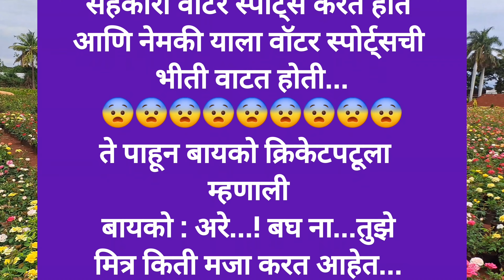नवरा बायकोचे धम्माल काॅमेडी जोक्स | Marathi Jokes | Husband Wife Comedy Jokes | नवऱ्याची भीती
Your Query:
Joke
Jokes
Joke in marathi
funny jokes
short jokes
Best jokes
Jokes in marathi
Chavat jokes
विनोद जोक्स
भन्नाट मराठी जोक्स
हास्यतंरग
Vinod joke
गावठी विनोद
सर्वोत्तम विनोद
marathi funny jokes
हास्य विनोद
भन्नाट मराठी जोक
Desi chutkule
Chutkule joke
Chutkule comedy
Chutkule Video
काॅमेट्री चुटकुले
मजेदार जोक्स
memes
Comedy memes
हास्य
Hasy
Best memes
marathi status
मराठी स्टेटस
funny video